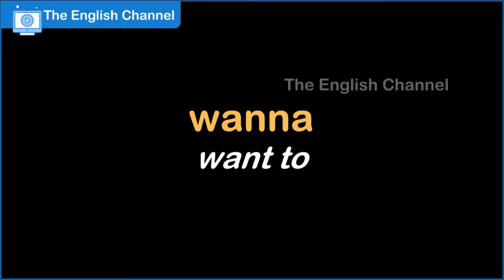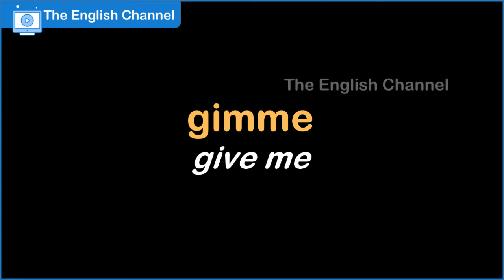Learn Vocabulary with Movie Clips | Informal Contractions